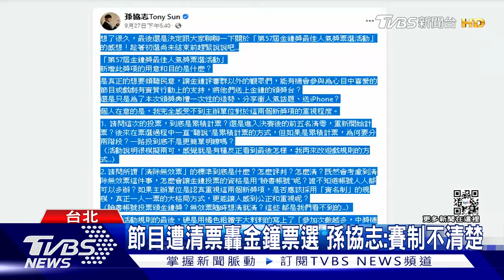【星聞爆爆】節目遭清票轟金鐘「人氣獎」票選 孫協志現身：賽制不清楚！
藝人孫協志曾PO文對金鐘人氣獎的投票機制發表意見，表示不明白為何要""累積計票""等制度，週六(15號)他也在節目見面會現身說法，強調是認為投票賽制不夠清楚，但還是期許能得獎。

2013年TVBS歡樂台第二部原創概念劇